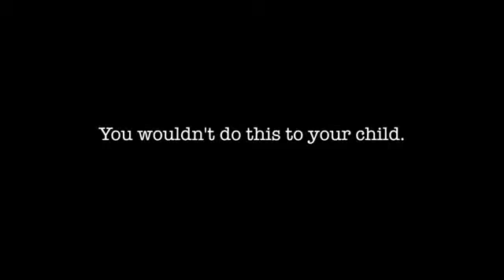Dog Chaining PSA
Puts things in perspective doesn't it?